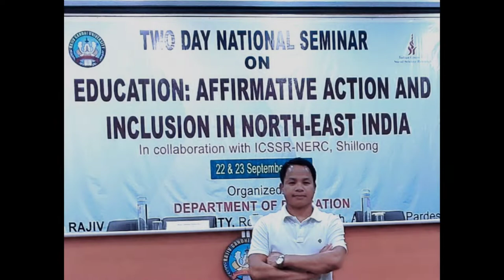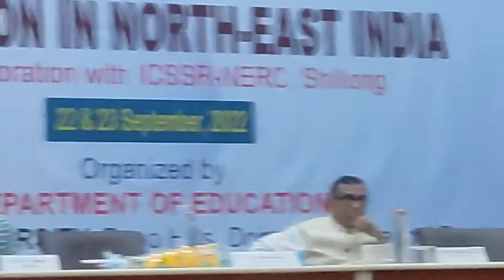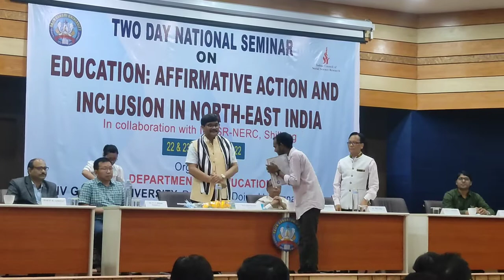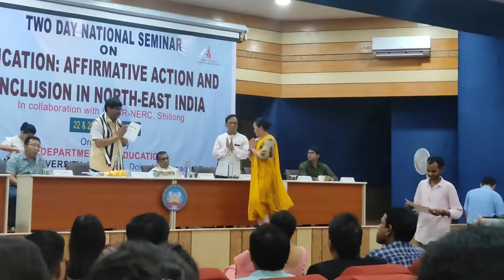Being in Teaching Profession, one need to update and accumulate more knowledge.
Being in Teaching Profession, one need to update and accumulate more knowledge to make self a resourceful person.